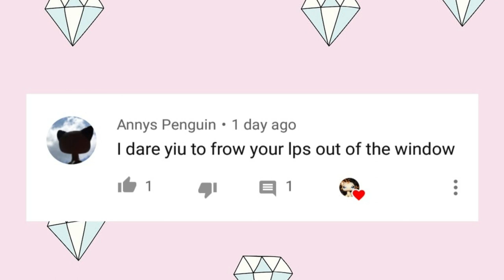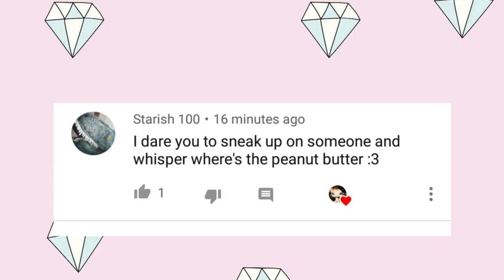WHERES THE PEANUT BUTTER?! Dare Me #3| Faiths Petshops